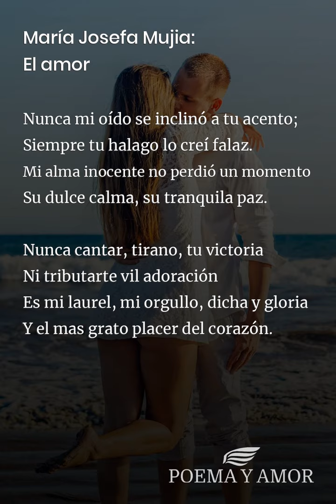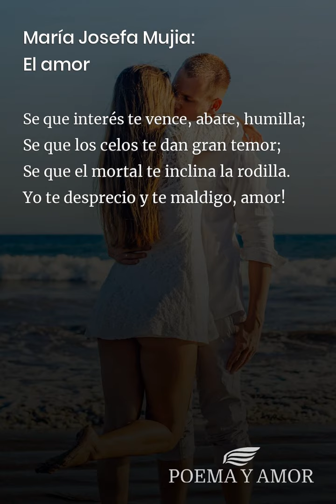María Josefa Mujia: El amor [Poema]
Poema El amor de María Josefa Mujia para leer. Disfrutar de la poesía clásica, Poemas de Amor, Poemas y poetas bolivianos, amor

Ídolo falso que el mortal adora
Y que insensato te erigió un altar,
Por quien el hombre su miseria llora,
De quien recibe solo un gran pesar.

Jamás cante tus triunfos, niño ciego;
No herirme pudo tu terrible arpón;
De tus saetas, de tu ardiente fuego,
Conservo ileso y libre el corazón.

Nunca manche las cuerdas de mi lira
Regando en ellas llanto de dolor
De engaños mil que tu deidad respira,
Con que penas sin fin causas traidor.

Mi puro labio de tu copa impía
Jamás gusto la emponzoñada miel,
Que al brindar viertes con sagaz falsía
Muerte, veneno y amargura y hiel.

Nunca mi oído se inclinó a tu acento;
Siempre tu halago lo creí falaz.
Mi alma inocente no perdió un momento
Su dulce calma, su tranquila paz.

Nunca cantar, tirano, tu victoria
Ni tributarte vil adoración
Es mi laurel, mi orgullo, dicha y gloria
Y el mas grato placer del corazón.

Si mi mejilla en llanto se humedece
Y si en el corazón hay amargor,
Si en el la angustia, la dolencia crece,
No es del acíbar de tu copa, amor.

No te conozco, y de esto me glorío!
Tu nombre odioso escucho con horror,
Y, al ver que causas males mil, impío,
Te dice el labio: ¡Maldición, amor!

Se que interés te vence, abate, humilla;
Se que los celos te dan gran temor;
Se que el mortal te inclina la rodilla.
Yo te desprecio y te maldigo, amor!